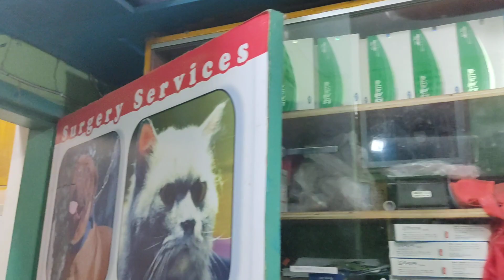Dr. Sagir's Pet Clinic ( ডাঃ সাগীর'স পেট ক্লিনিক), ঢাকা II Dr. Sagir's Pet Clinic 01912251312